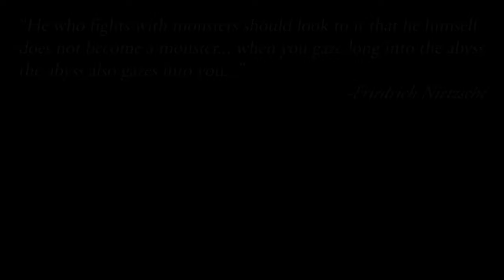Baldur's Gate: Enhanced Edition Silent Gameplay No Commentary Intro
Baldur's Gate Silent Gameplay, No Commentary.